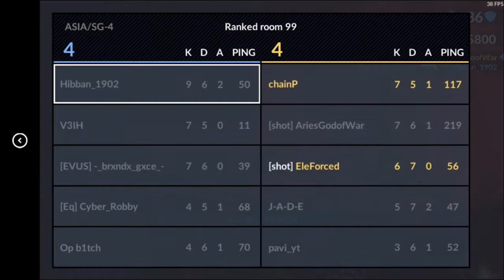Critical Ops | Party Ranked #2 w/CyberRobby | Bait!??, Gagal Maniac(dia pikir ini moba apa) GG Tim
Mari ditonton videonya bakalan gk seru ehh seru maksudnya.